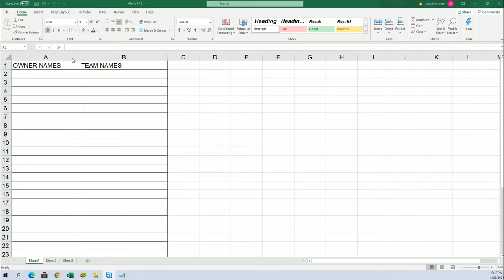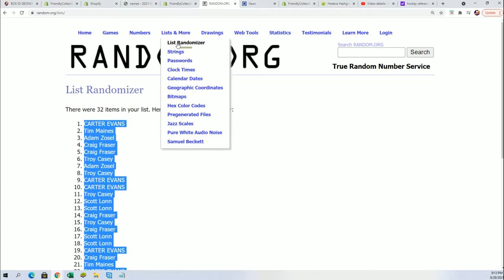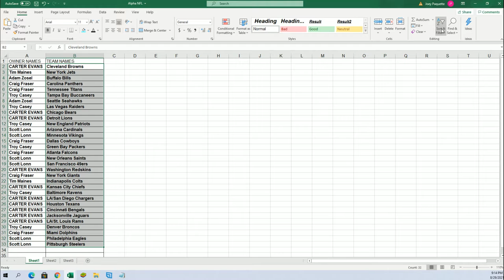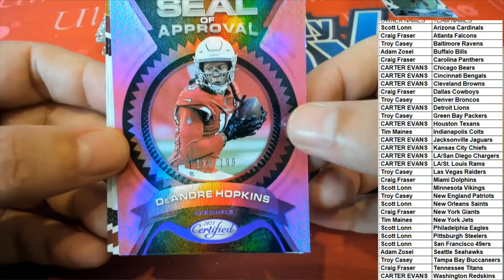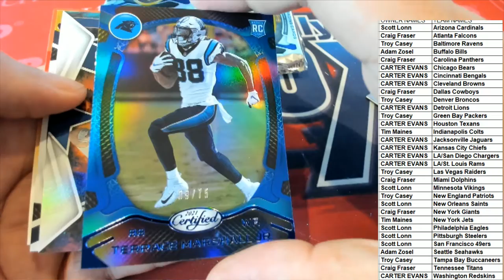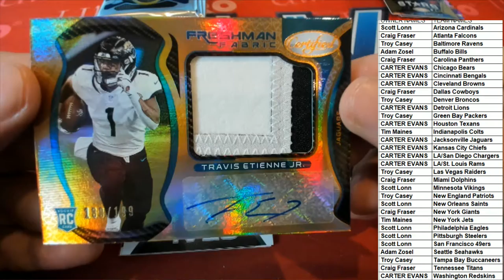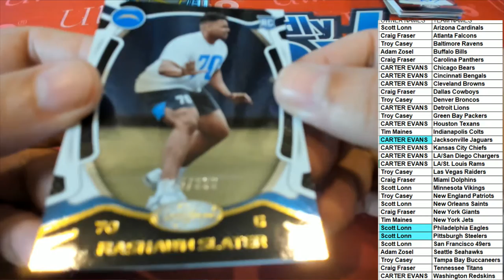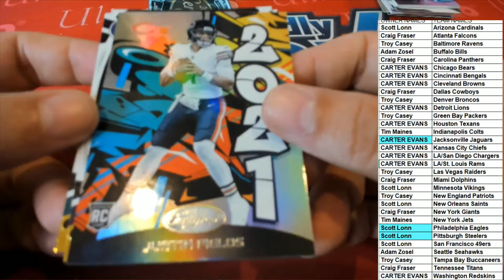2021 Panini Certified Football BOX ID 21CERTFB103